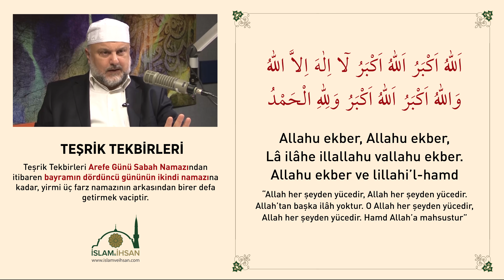Teşrik Tekbirleri Nasıl ve Ne Zaman Getirilir? - Ahmet Hamdi Yıldırım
Dr. Öğr. Üyesi Ahmet Hamdi Yıldırım
Sorularınızı sitemiz üzerinde biz iletebilirsiniz...